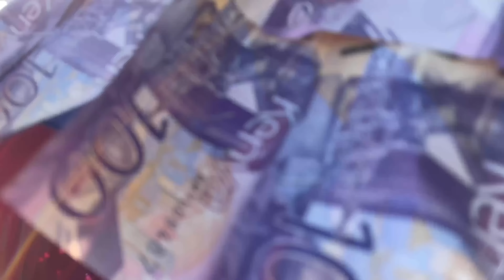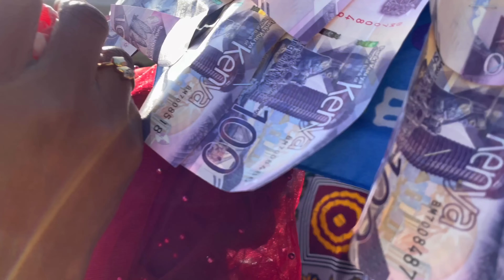Full Swahili Wedding ;Hidaya,Kitchen party na Kupamba 💃🏻||Najma Ali